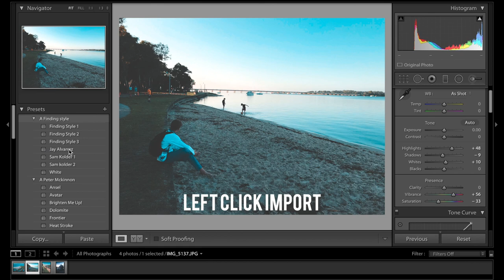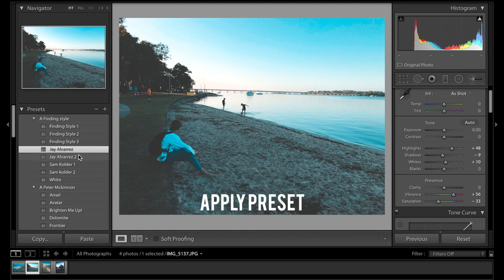Jay Alvarrez Photo Editing Tutorial - Lightroom Preset 2019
Lightroom Preset designed to replicate Famous Travel photographer and videographer Jay Alvarrez. Inspired by his well known Instagram feed style. Download Below!

✘ MY GEAR!
studio microphone /
microphone arm /

comment thoughts and suggestions!